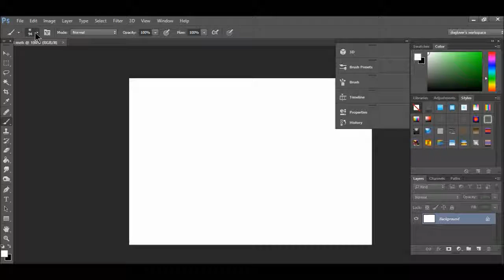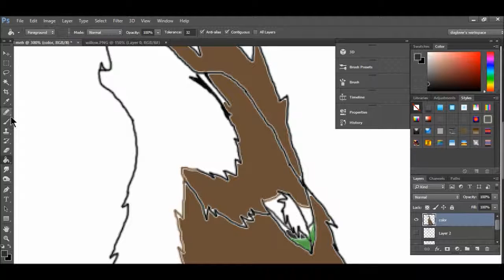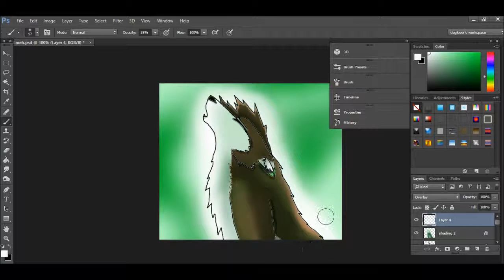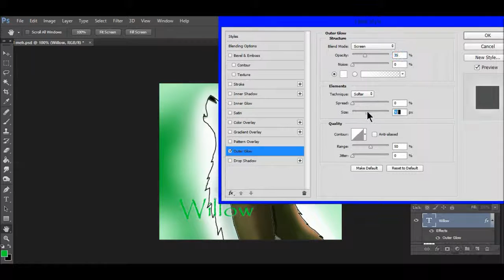Willow speedpaints: My new icon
Hope you like my new icon :3

song: 50 ways to say goodbye- train
program: photoshop cc
editing program: windows live movie maker
recorder: screencast-o-matic